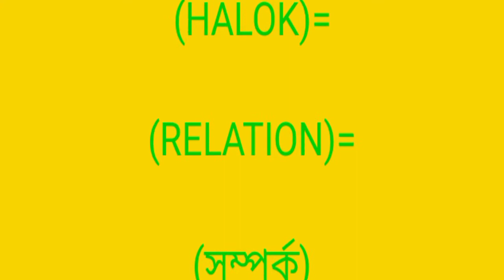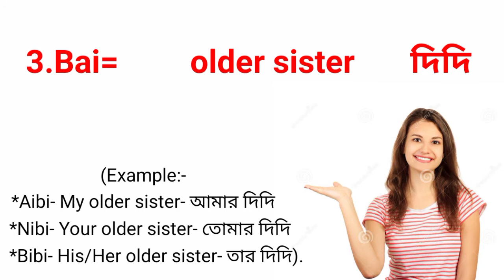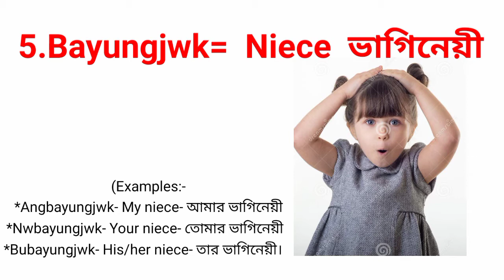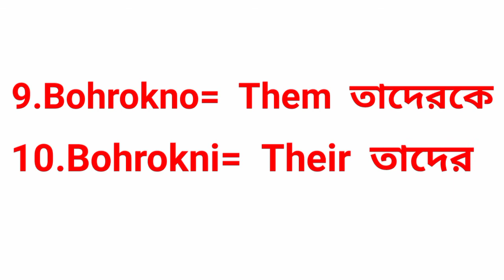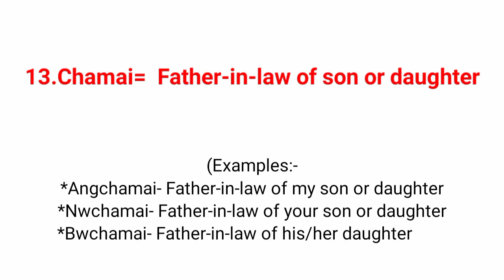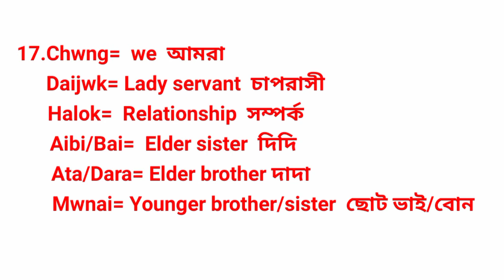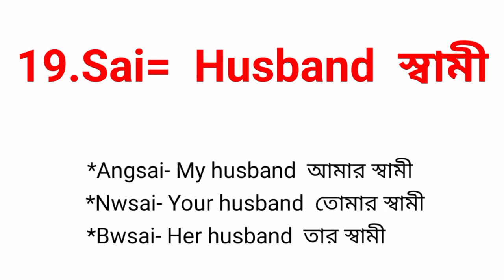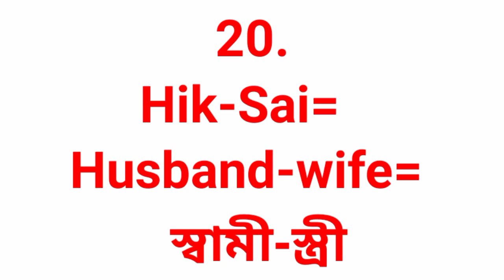Learn Kokborok through English and Bengali ককবরক শিক্ষা।। Know about relation in Kokborok।। part-20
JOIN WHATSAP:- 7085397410